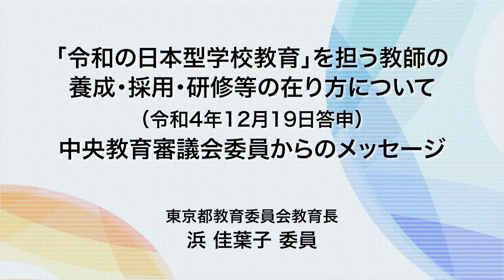【委員メッセージ】浜佳葉子委員－「令和の日本型学校教育」を担う教師の養成・採用・研修等の在り方について（令和4年12月19日中央教育審議会答申）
●所属等は、収録時点（令和5年2月時点）の情報です。
●答申の本体や、関係資料はこちらのページを参照ください。